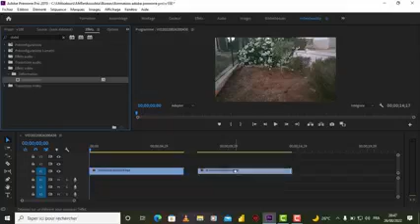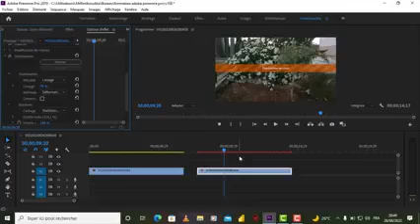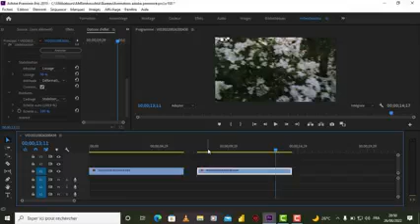الكورس الشامل لبرنامج ادوبي بريمير من البداية للإحتراف الجزء الثامن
الكورس الشامل لبرنامج ادوبي بريمير من البداية للإحتراف الجزء الثاني
الكورس الشامل لبرنامج ادوبي بريمير من البداية للإحتراف الجزء الاول
تحتوي هذه الدورة التدريبية الشاملة لبرنامج Adobe Premiere Studio على الأساسيات ومحتوى المستوى المتوسط ​​لإرشادك خلال جميع مراحل الإنتاج ، من فهم ما تحتاج إلى تعديله إلى أن تصبح محررًا ومنتجًا محترفًا. ستغطي هذه الدورة جميع الميزات الرئيسية للبرنامج بما في ذلك Final Cut Pro X و Adobe Media Encoder و Camera Raw و Photoshop.
تغطي هذه الدورة التدريبية الشاملة Adobe Premiere Pro CC ، مع دروس فيديو متوسطة المستوى تسهل عليك إنتاج فيديو DSLR. تغطي هذه الدورة التدريبية الشاملة المهارات الأساسية لأشرطة التمرير والتلاشي ، وتحويل لقطاتك إلى مقاطع فيديو ذات مظهر احترافي